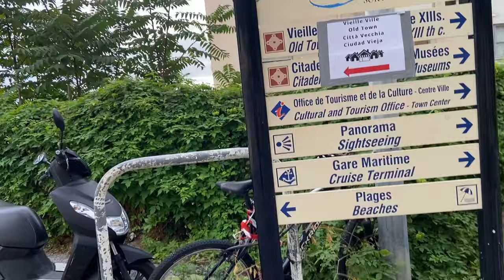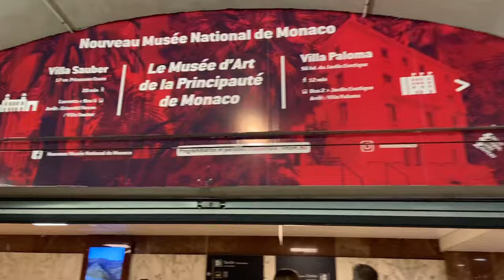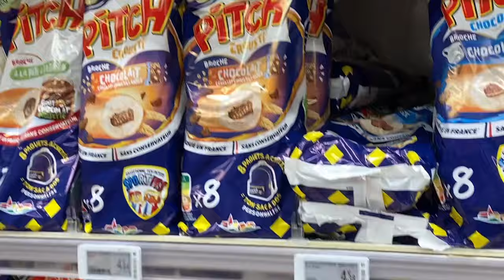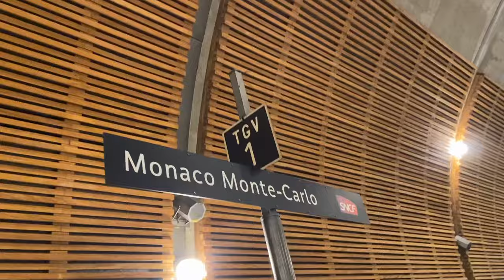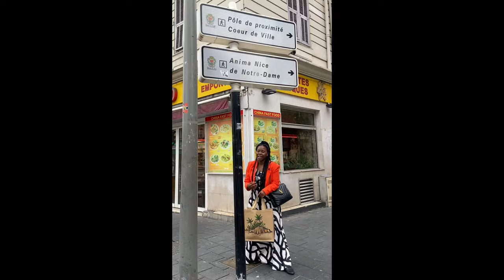Breakfast in Monte Carlo and Lunch in Nice, france 🇫🇷 in 1 day.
France is one of a favorite:-), spent the day trying to decide what to do for a day in Monte Carlo and Nice and food seemed like a great idea...

Enjoy the day with me as we find our way around...